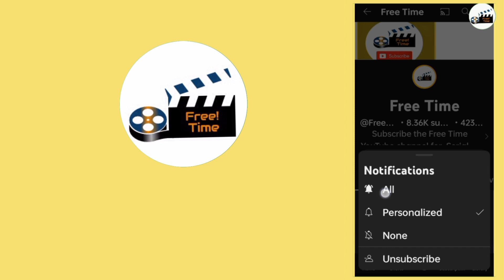Actress Riya Quits From Vijay TV Raja Rani 2 | free time update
Actress RiyaQuits From Vijay TV Serial RajaRani2 | free time update